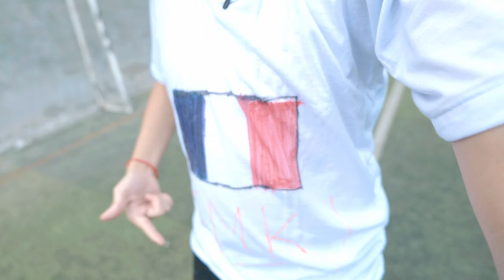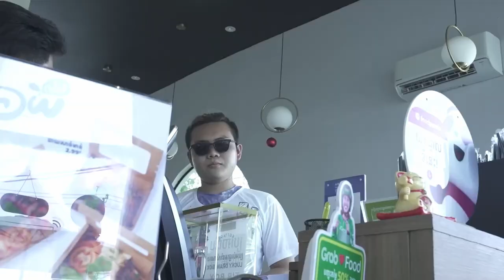ទៅថតតោះលេង និង មើលពី Studio ថ្មី! KK$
នេះជាឈុតក្រៅឆាកពេលទៅថតនៅតោះលេងដែលគម្រោងរបស់យើងបានរៀបចំថត​មុនពេល World CUP លេង​ Final ដើម្បីចេញអោយបានមុនថ្ងៃបងប្អូនអាចទស្សនាកម្សាន្តបាន! ហើយបងប្អូនអាចទៅមើលវីដេអូដែលពួកយើងបានថតហើយនៅ Channel Tos លេងបានដើម្បីតាមដានវីដេអូពេញ!